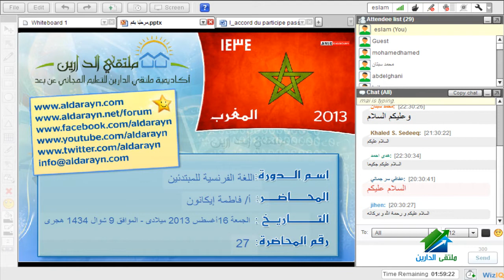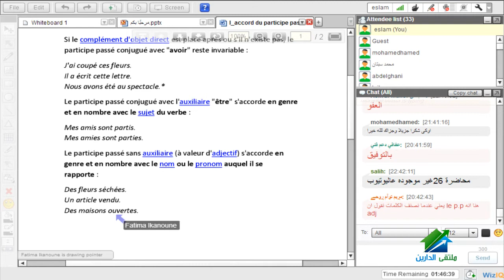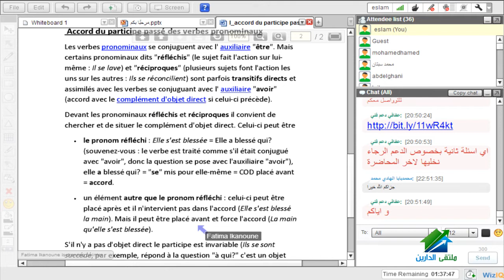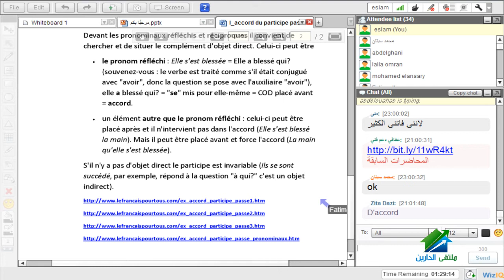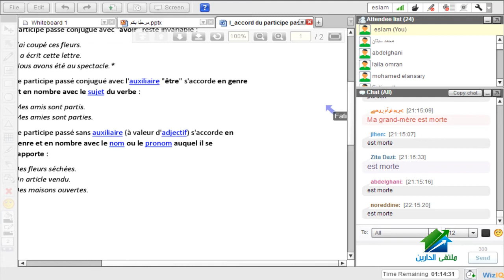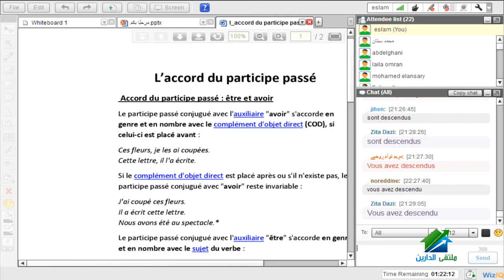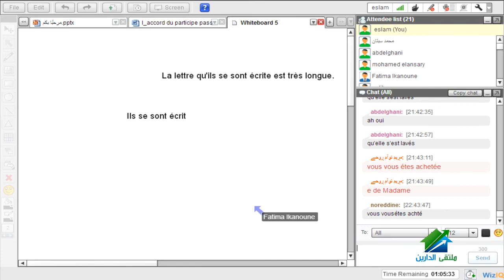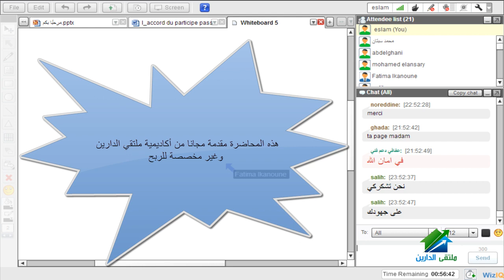اللغة الفرنسية للمبتدئين | أكاديمية الدارين | محاضرة 27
رابط التمرين :
☆.•**••(¯•.صفحة الأكاديمية على الفيس بوك ☆.•**••(¯•._
☆.•**••(¯•.☆للتطوع معنا فى فريق العمل.•**••(¯•.
☆.•**••(¯•.للتطوع للتدريس☆.•**••(¯•.